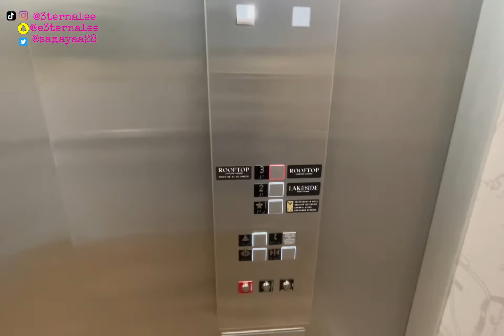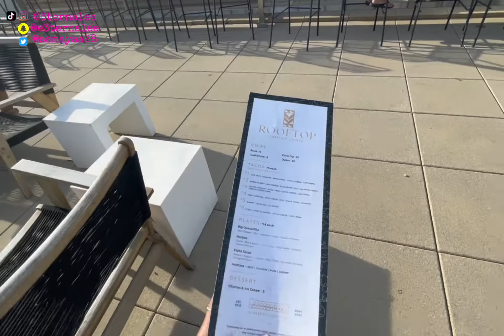Day in My Life | hiking, new relationships, finding balance, watch the sunset w/3ternalee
𝐓𝓱𝐚𝐍Ⓚ丂 ⓕØя 𝔀𝐚𝐓Ć𝓱Ɨ𝐍𝕘

ꜰᴏʟʟᴏᴡ ᴍʏ ꜱᴏᴄɪᴀʟ ᴍᴇᴅɪᴀꜱ